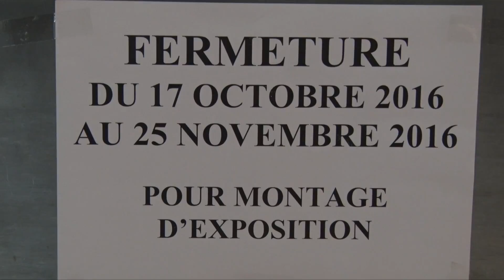Musée Léon Dierx - De Manet à Picasso 1